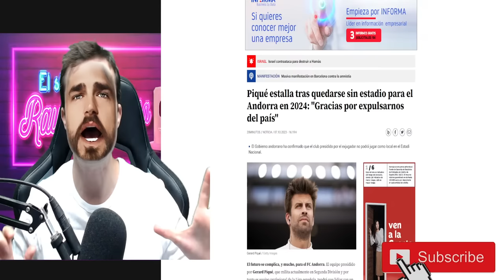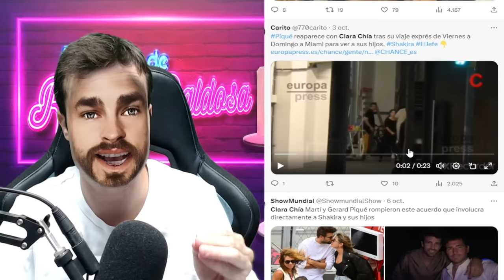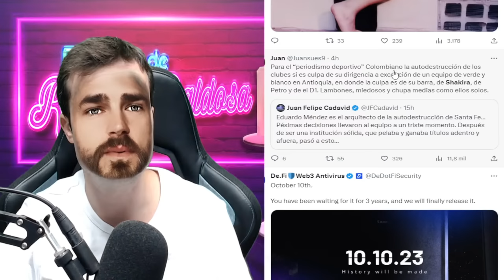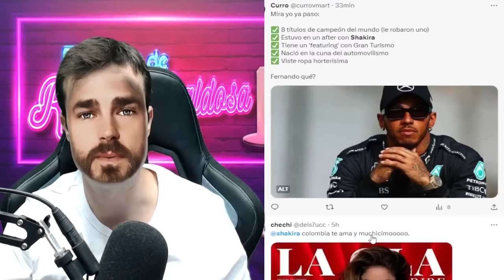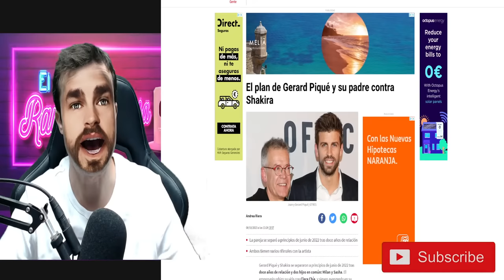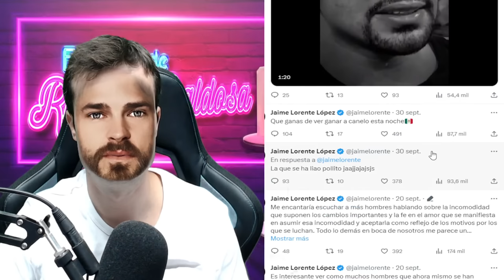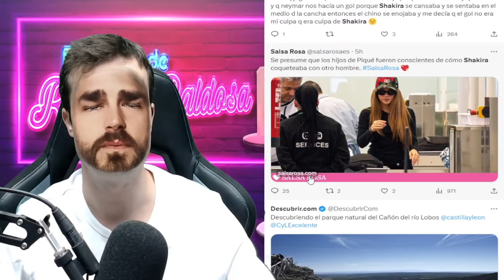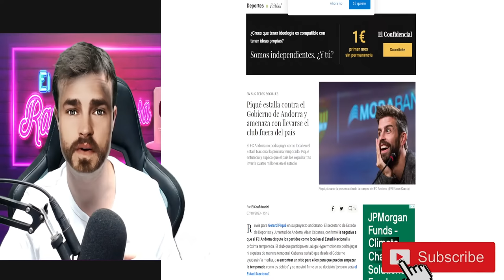🔴✅ ¡FUERTE PELEA! DESAHUCIAN A PIQUÉ y SHAKIRA ESTALLA por SUS HIJOS MILAN Y SASHA EN LOS GRAMMYS